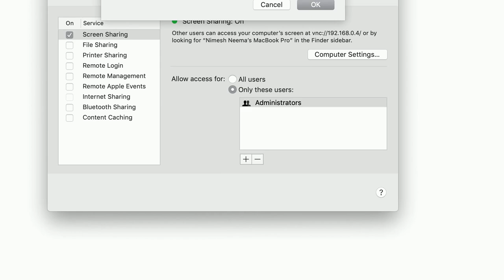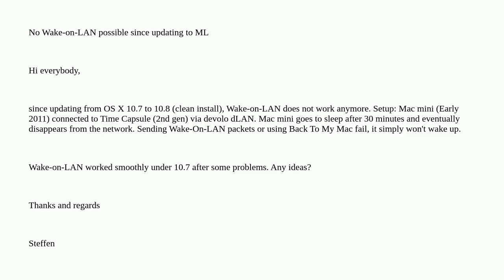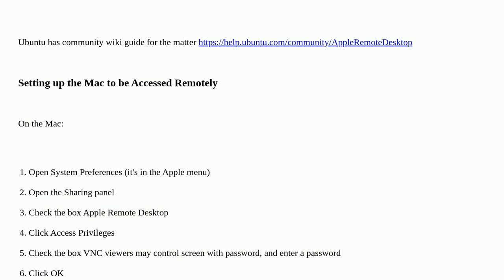Apple: Can I remotely access my Mac from Linux using screen sharing?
Can I remotely access my Mac from Linux using screen sharing?

A special thanks goes out to the awesome community

  unix macos remote-desktop